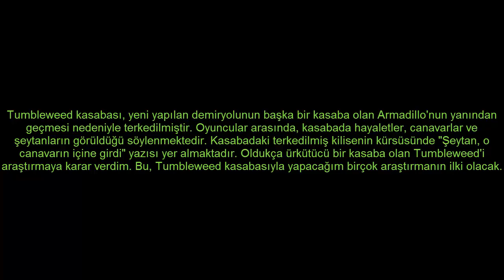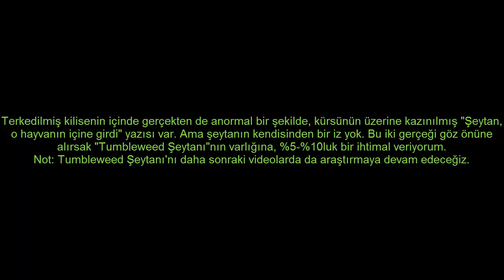Red Dead Redemption Gizemleri: Tumbleweed ŞEYTANI